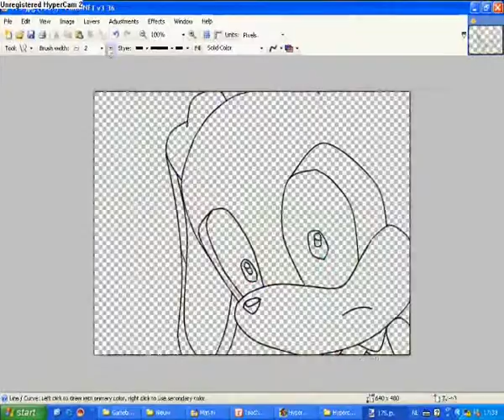Tails to Cream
I have hypercam, so I can show you all! =D